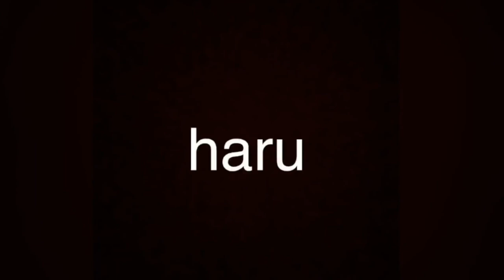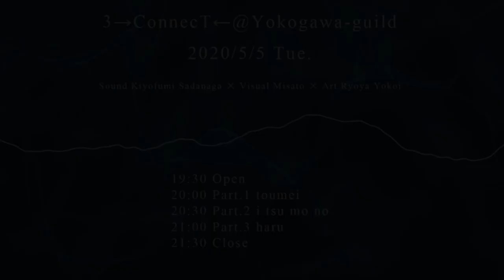【sound × art × visual】「haru」3→ConnecT←@Yokogawa-guild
【3→ConnecT←@Yokogawa-guild】
西条酒蔵通りで毎年開催されている「西条酒蔵芸術祭→ConnecT←」を、
広島市横川商店街の古民家ビル「よこがわギルド」で開催しました！
音楽とアート、映像で表現するライブ・インスタレーションをお楽しみください。
sound→  Kiyofumi Sadanaga
visual → Misato
art → Ryoya Yokoi
direction→  Spancall88
[TIME TABLE]
    19:30~  OPEN
    20:00~  第一部『toumei』
    20:30~  第二部『i tsu mo no』
★21:00~  第三部『haru』
    21:30    CLOSE

【sound】Kiyofumi Sadanaga
(musician,drummer,composer)

(Vinyl or Streaming)
■Singū-IEGUTI “Diffraction”(φonon)

【visual】 Misato
広島県在住の映像クリエイター。
3DCGや2Dアニメーションを用いて、
ライブVJやインスタレーションなど幅広く活動を行なっている。
心情を可視化させるような表現を日々模索中。
青色が好き。

【Art】横井涼也
1989年愛知県生まれ。
西条酒蔵芸術祭→ConnecT←アートディレクター。
深層心理をテーマに造形表現を構成する。

【direction】Spancall88
配信、動画等担当
会場となるよこがわギルドを運営